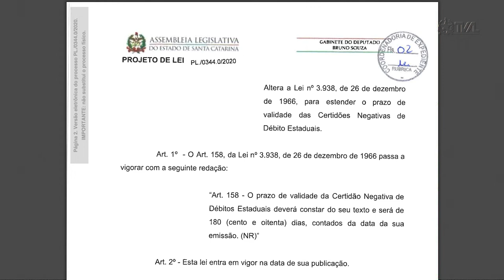É Notícia - Alesc aprova PL que amplia validade das Certidões Negativas de Débitos - 08/06/22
Na sessão ordinária desta quarta-feira(8), os parlamentares aprovaram o PL 344.0/2020, de autoria do deputado estadual Bruno Souza(NOVO). A matéria estende o prazo de validade das Certidões Negativas de Débitos Estaduais(CNDE) de 60 para 180 dias a contar da data de emissão do documento.